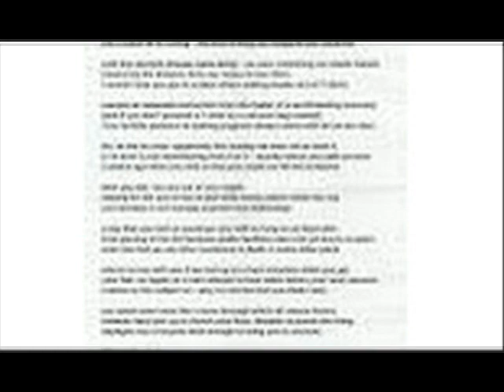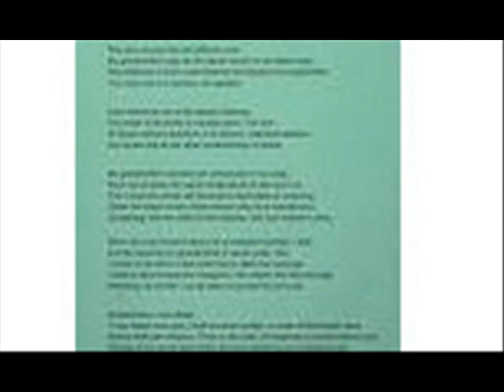The Outside World I wait eagerly in line holding my mother's hand staring at the smooth white floo